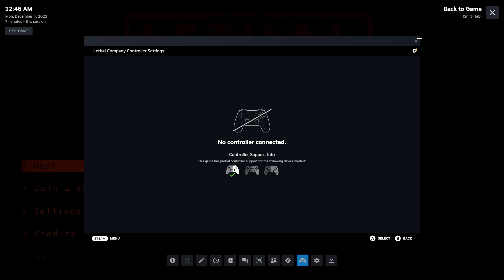Lethaler Co.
Kevin walked so purposely into that landmine